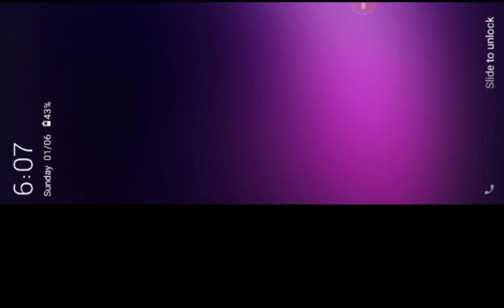I love my dragon's